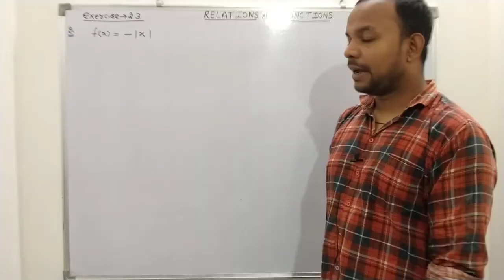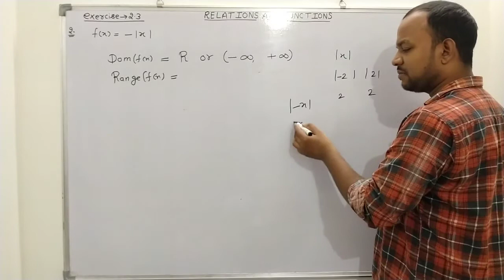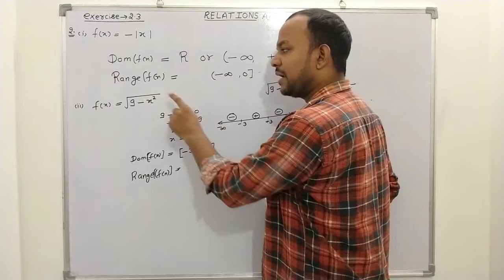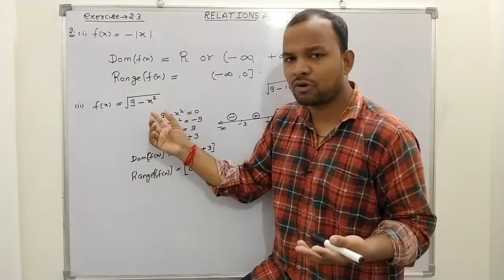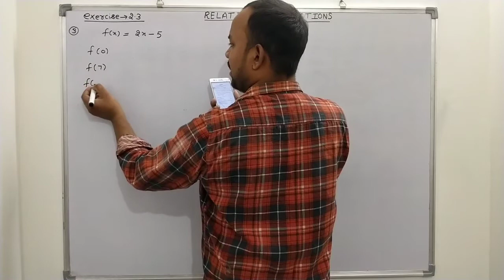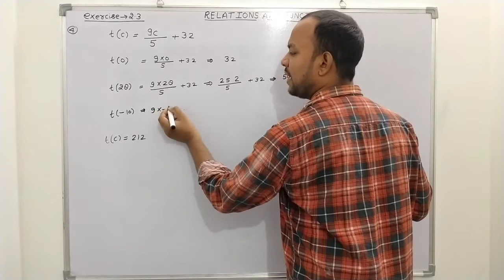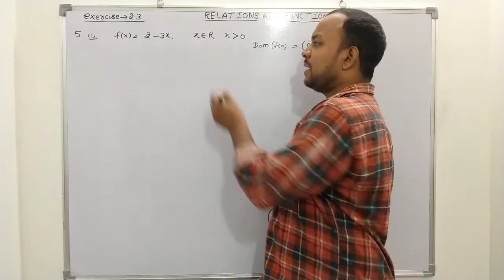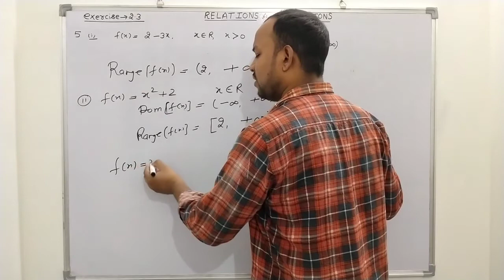Relations and Functions|| class 11|| CBSE || exercise 2.3|| question no. 2 to 4